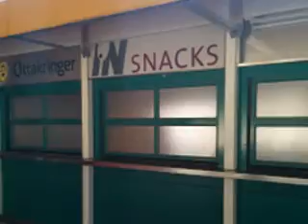Rapid-Hymne 2000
Mit Bildern des Fanklubs EwkiL:Rapid aus 2014/15